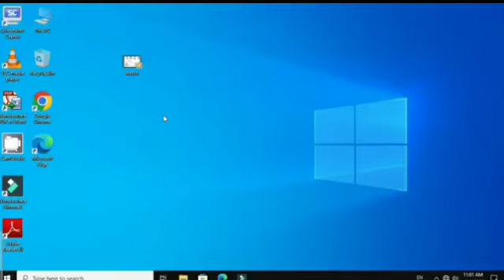how to Change Playback Speed in Windows Media Player